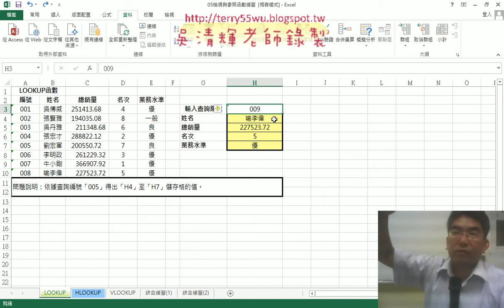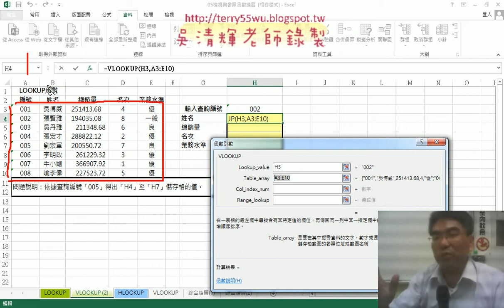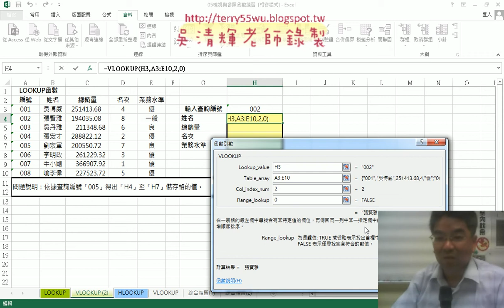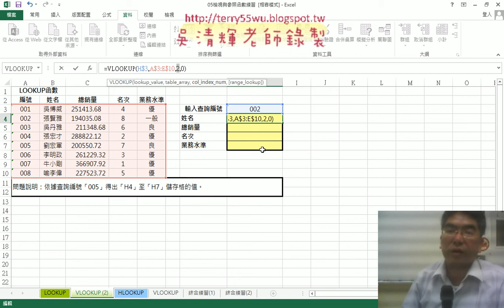02 下拉清單與VLOOKUP函數